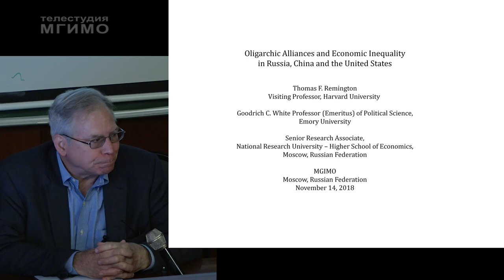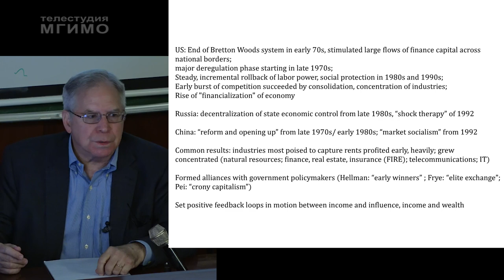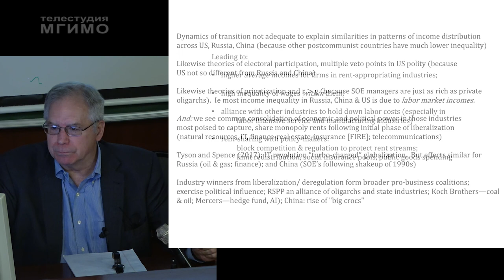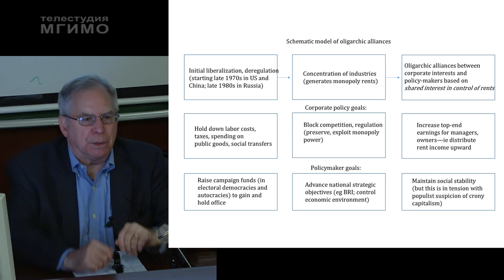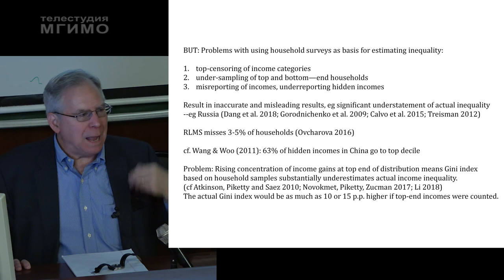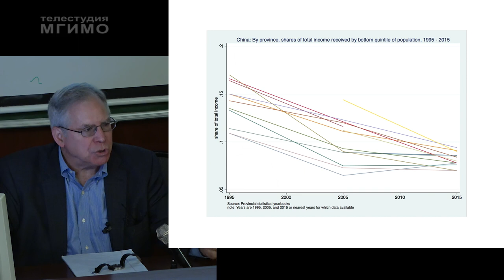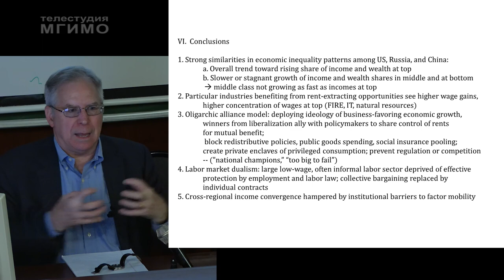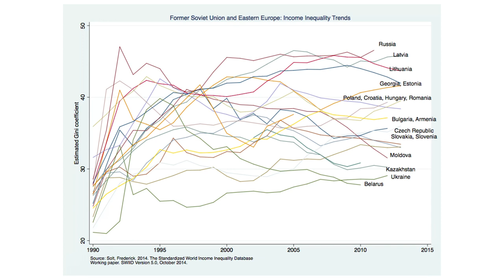Lecture of Thomas Remington / Лекция Томаса Ремингтона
14 ноября МГИМО посетил профессор Дэвис Центра Гарвардского Университета и Университета Эмори Томас Фредерик Ремингтон (Thomas Frederick Remington).
Профессор Ремингтон прочитал студентам бакалавриата и магистратуры лекцию «Олигархические альянсы и политика экономического неравенства в России, Китае и США» (Oligarchic Alliances and Economic Inequality in Russia, China and the United States).